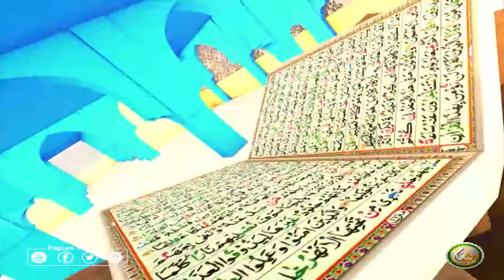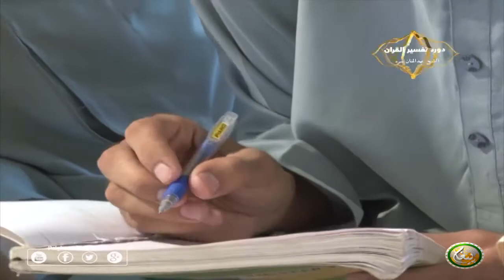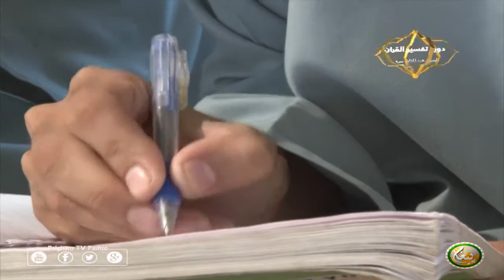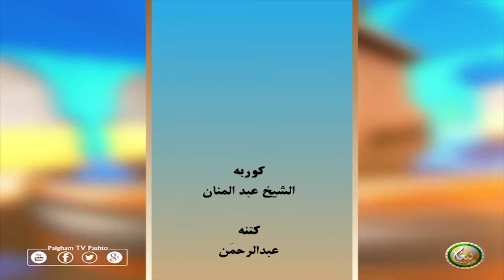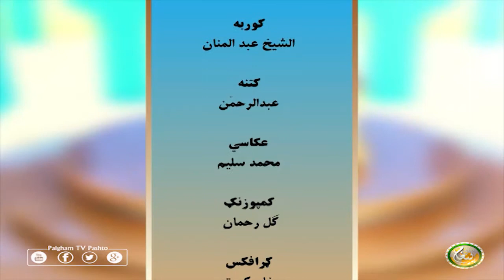Dora Tafseer AlQuran with Alsheikh Abdul Manan | EP10 | دورہ تفسیر القرآن الشیخ عبدالمنان سرہ